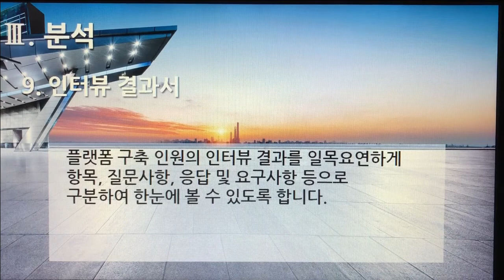[촬영] 3부. 플랫폼 개발구축(Build Platform Development) - 분석(Analysis) 9. 인터뷰 결과서